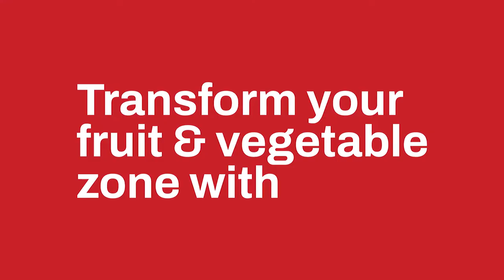Fruit & Vegetable Display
Introducing the new Greora shelving system for an impressive fruit & vegetable display. The 3 level exposition of the storey shelves and cascading exposition of the stepped shelves come with many accessories to customize your display and improve customer experience. Available in three colours to best suit any interior.